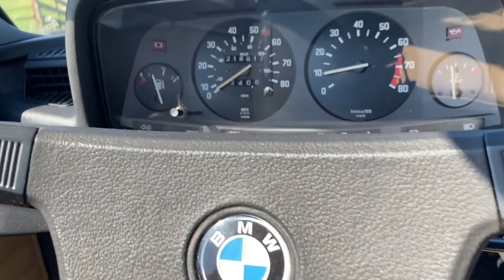1981 Bmw 528i E12